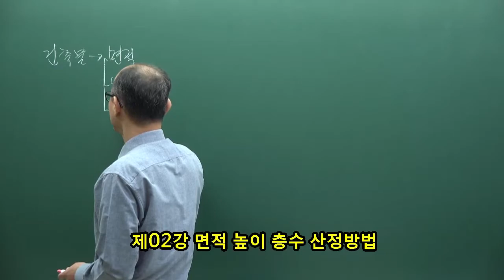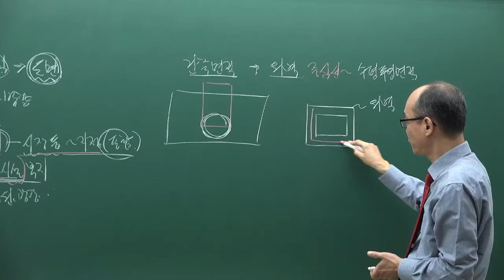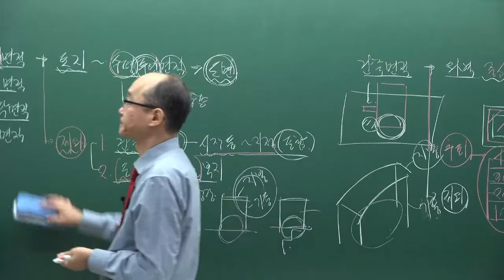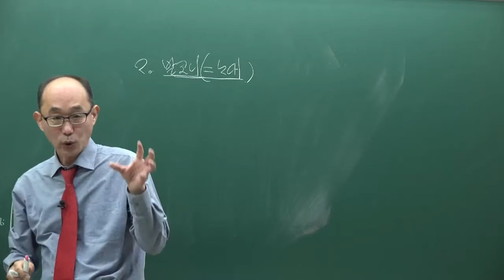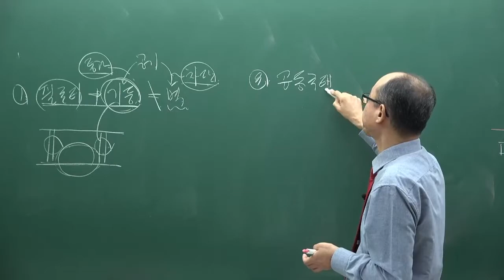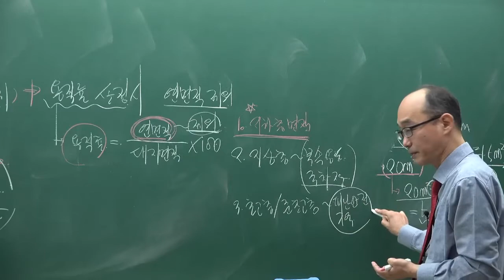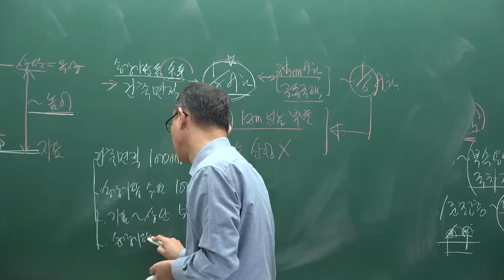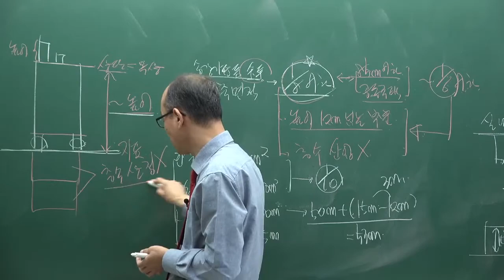[주전무] 2022년 주택관리사 관계법규 기본이론과정 2강